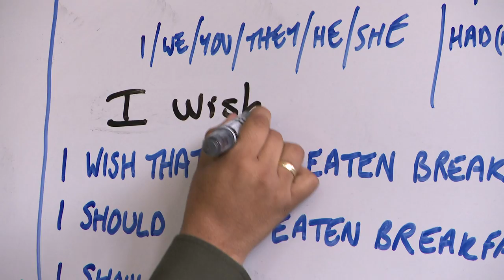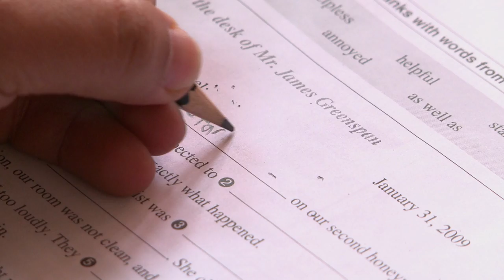Profesor colombiano y nativo extranjero enseñan Inglés a soldados heridos en combate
Un profesor colombiano y un nativo extranjero contribuyen a cumplir el sueño de los soldados heridos en combate: aprender a hablar Inglés. Esta iniciativa hace parte del programa "Colombia Bilingüe" del Ministerio de Educación Nacional.